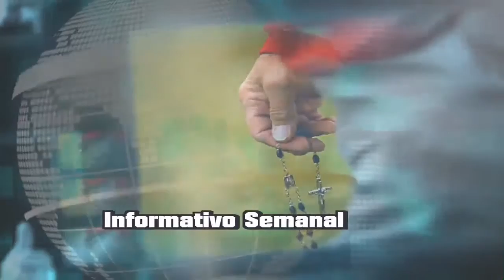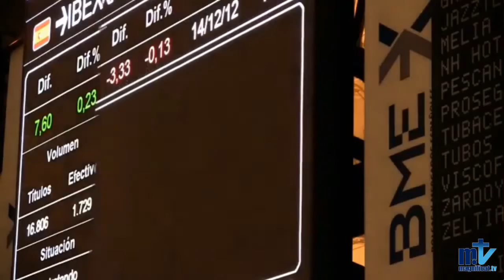Noticias de Magnificat.tv (01.03.2015)